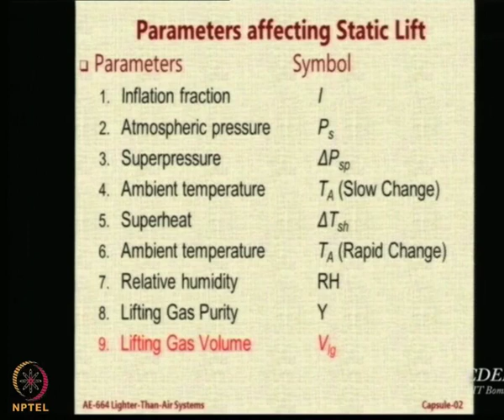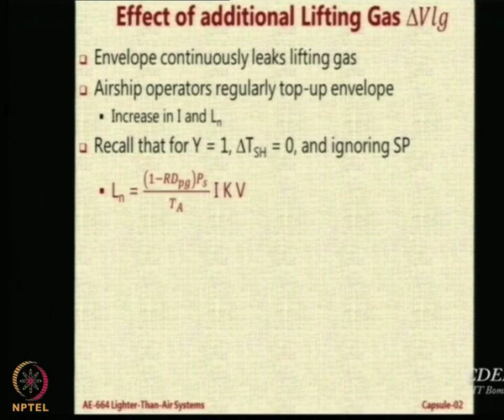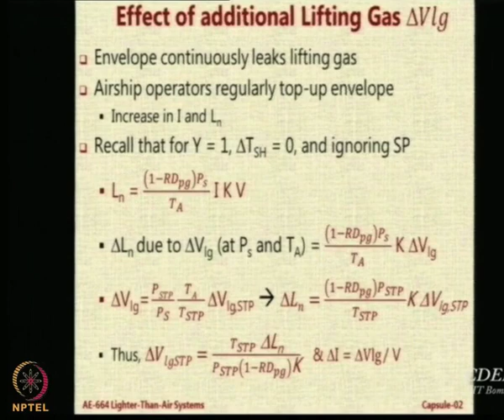Lecture 47: Effect of change in Lifting Gas Volume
Effect of change in Lifting Gas Volume